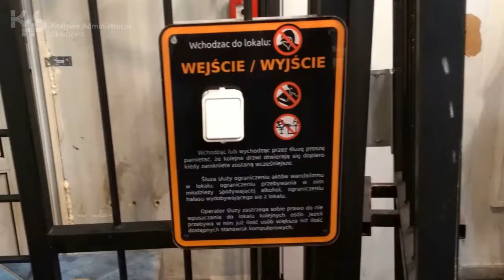Braniewo, zlikwidowany punkt z komputerami do gier hazardowych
Braniewo, grudzień 2020 r. Funkcjonariusze Krajowej Administracji Skarbowej z Elbląga zlikwidowali w Braniewie punkt, w którym urządzano nielegalne gry hazardowe. Na mundurowych puszczono gaz łzawiący.

Źródło: Krajowa Administracja Skarbowa